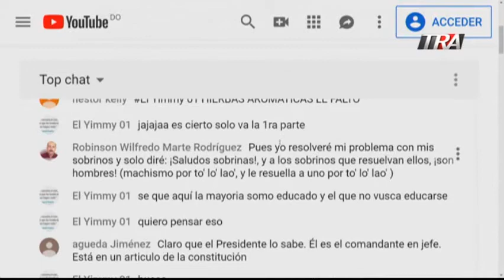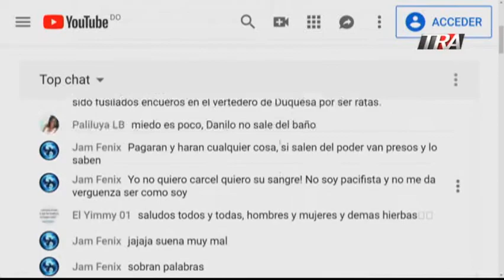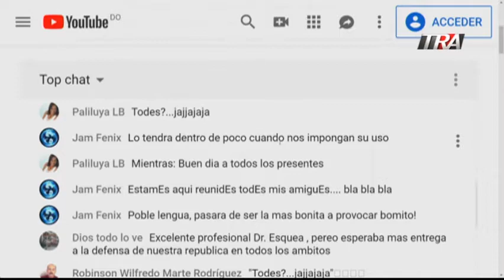La propuesta de Esquea Guerrero en materia de reelección